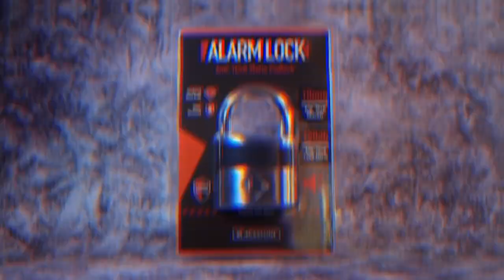Blackstone Lock: Padlock Commercial (30 Sec) - 130db Alarm